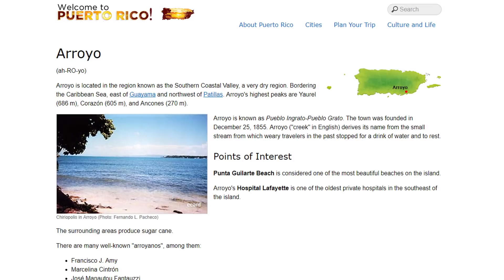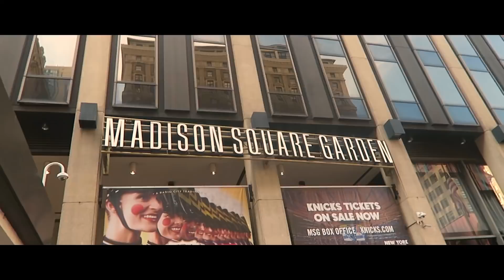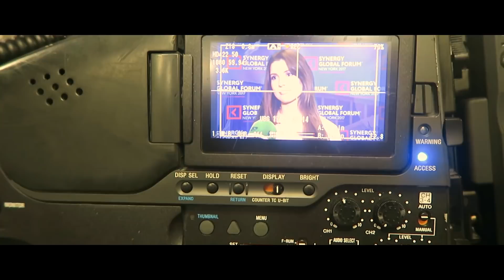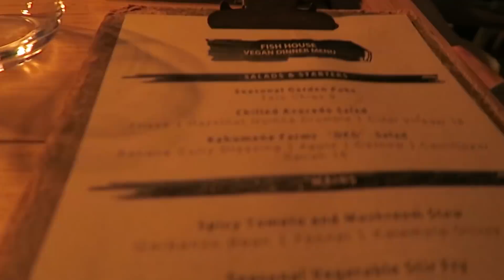IT'S ALL BECAUSE OF YOU... | Amanda Cerny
Puerto Rico was SUCCESS because of Team Cerny! thank you all who donated and made this possible! You changed lives!